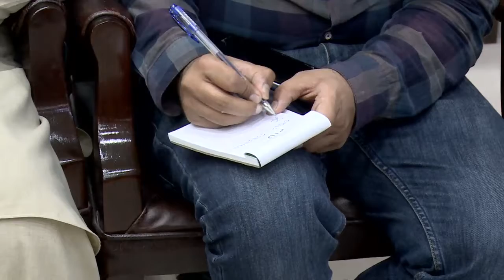No One Will Be Allowed To Coerce The Judiciary: Says Law Minister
Minister for Law Dr Farogh Nasim, addressing a press conference following judge Arshad Malik's removal by the Islamabad High Court on Friday, said that no one would be allowed sentence can be overturned unless the high court finds the verdict was issued under duress by the accountability judge.
"The law ministry has stopped Arshad sahab from working [as a judge] for now," he said adding that judge Malik has been directed to report to Lahore High Court, his parent department.
The press conference came a while before the Supreme Court of Pakistan admitted a petition, requesting a thorough probe of the leaked videos, for hearing. A three-member bench, headed by Chief Justice Asif Saeed Khosa, will hear the appeal on July 16.
In the affidavit, the judge has said that he issued the verdict without any pressure or intimidation," said Nasim, referring to the affidavit submitted by Malik to the IHC acting Chief Justice Aamer Farooq.
Read the affidavit here: 'Hussain Nawaz offered me Rs500 million bribe to resign after Al-Azizia verdict'
Judge Malik, on Dec 4, 2018, had handed ousted prime minister Nawaz Sharif seven years in jail in the Al-Azizia Steel Mills corruption reference. Maryam Nawaz, the daughter of the former premier, has alleged that the judge was “pressurised and blackmailed” to convict her father in the Al-Azizia reference and has released videos which she says back her claims.
Final decision with IHC
"If we go by this affidavit, then it is clear that he [the judge] has issued the verdict without any pressure," said Nasim at Friday's press conference.
Judge Malik, in the affidavit, has alleged that he was offered a Rs500 million cash bribe by Nawaz's son, Hussain, "who demanded that the judge resign on the grounds that he could no longer deal with the guilt of having convicted Nawaz under duress" in the Al-Azizia reference.
Referring to those allegations, the law minister said: "According to National Accountability Ordinance Section 31 [prohibition to hamper investigation] and this country's law, if anyone tries to manipulate or bribe a judge, there is a separate punishment for that [...] 10 year-sentence for intimidating judiciary."
"The National Accountability Bureau cannot do anything regarding the sentence [in Al Azizia]; the IHC has to decide," clarified Nasim. "The sentence cannot immediately be suspended, cannot be extended or changed in any way until IHC takes a decision regarding whether the judgement was issued under pressure."
He further said that the verdict of the case in which Nawaz was convicted was not dependent on the judge Malik's statement or video.
"The judge's revelations do not eliminate the London flats, neither do they provide a money trail," Naseem said.
"This entire case is [based on] documentary evidence. What are the justification and reconciliation of the assets [in question]? It's a simple thing: if you provide a money trail today, you will be released immediately."
"The law ministry and government stand by the judiciary; we will not victimise anyone or take sides but will not tolerate manipulation of judiciary," he said, recalling that the Al Azizia case was not opened under the PTI government.
Investigation based on affidavit
Special Assistant to the Prime Minister on Accountability Shahzad Akbar, who was also present at the press conference, said that it will now have to be investigated how the appointment of judge Malik took place.
"It has been said [in the affidavit] that the judge's appointment was made with an ulterior motive. The judge in his affidavit says he did not even know he had been appointed," said Akbar. "It is also important to note how the case was transferred to Arshad [...] 70 to 80 per cent of the witnesses' statements had been recorded in accountability judge Mohammad Bashir's court but they [PML-N] expressed lack of confidence by design and the case was transferred."